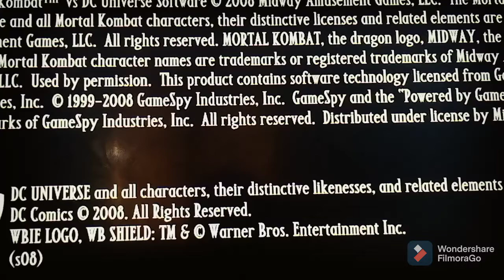mortal kombat ps3(scorvion vs Lex luthor)